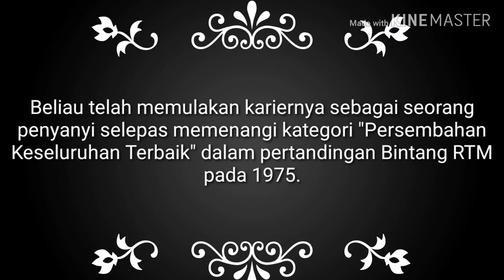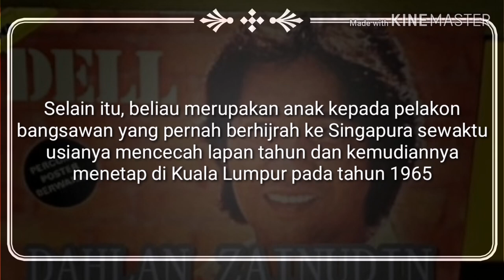KISAH SEORANG BIDUAN - Perjalanan Hidup DELL 'DHALAN ZAINUDDIN'